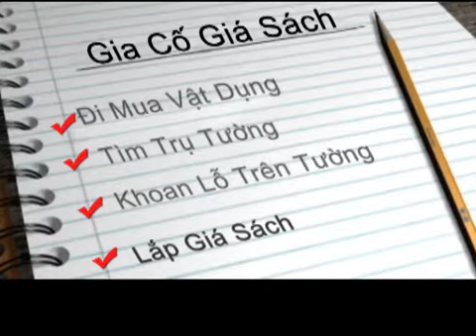How to secure a bookcase (in Vietnamese)